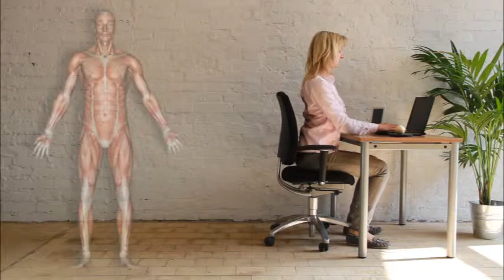wesp sei stark